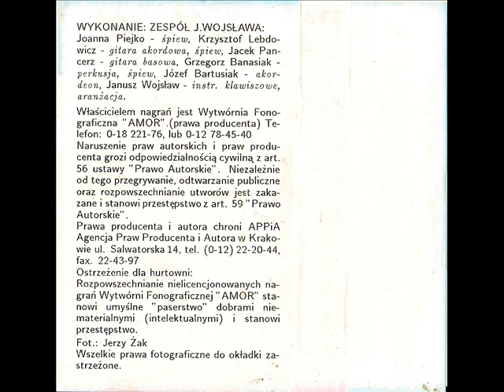Zespół Janusza Wojsława - Czas rozstania [Piosenki Weselne - Ciebie jedną mam] (Disco-Polo Biesiada)